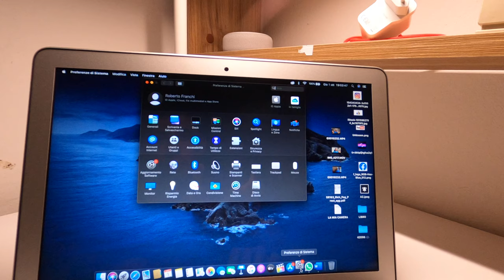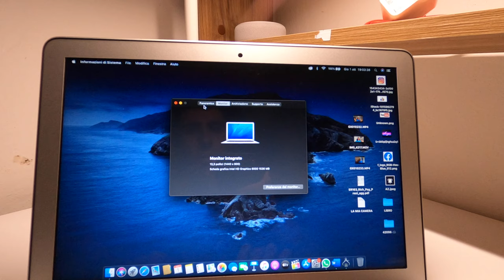Addio MacBook Air- video Vlog- vi racconto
Ho ceduto il mio MacBook Air perché non lo usavo mai, è piccolo, vecchio design, non monta i video in modo fluido, ma l'unica cosa ha ancora un bel valore da quello che avevo pagato io.. guardatelo tutto.. mi farebbe piacere.. like, iscrizione, commento.